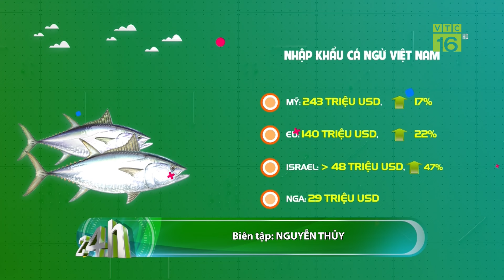Nông thủy sản Việt chinh phục thị trường châu Á | VTC16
VTC16 | Nông thủy sản Việt chinh phục thị trường châu Á |
8 tháng đầu năm 2024, xuất khẩu nông lâm thuỷ sản sang thị trường Châu Á đạt 19 tỷ USD, tăng gần 16%. So với cùng kỳ năm ngoái, thì năm nay ghi nhận sự tăng trưởng vượt bậc, nhất là mặt hàng trái cây và thuỷ sản. Điều đó cho thấy, nông sản Việt đang ngày càng chinh phục được các khách hàng khó tính đến từ Châu Á. Đây cũng là thị trường phù hợp để hàng hoá Việt mở rộng thị phần trong thời gian tới.